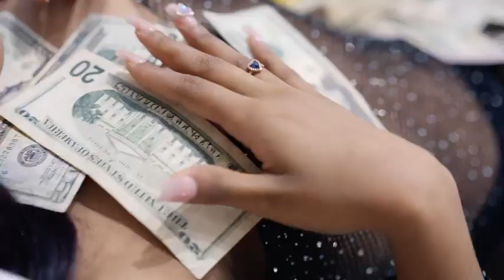Malie - Blue Note (Official Music Video)